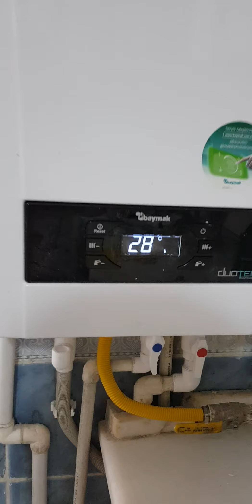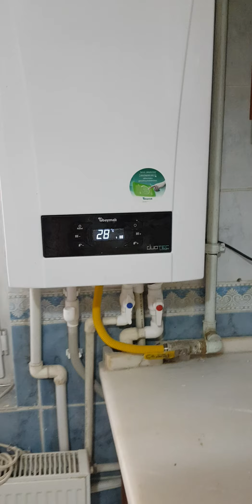hangi Kombiyi seçmeliyim?kombi seçerken nelere dikkat etmeliyiz.. #05077304829